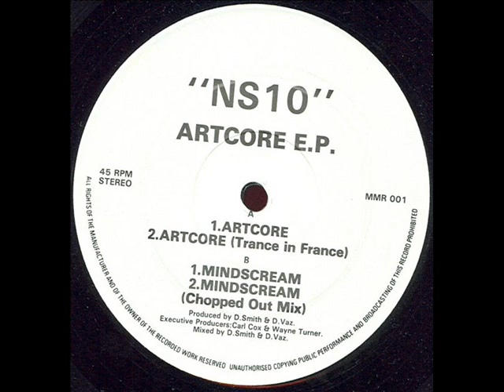NS10 - Mindscream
NS10 -- Artcore E.P.
Label:
Most Music Records ‎-- MMR 001
Format:
Vinyl, 12", 33 ⅓ RPM, EP
Country:
UK
Released:
1992
Genre:
Electronic
Style:
Breakbeat, Hardcore, Techno